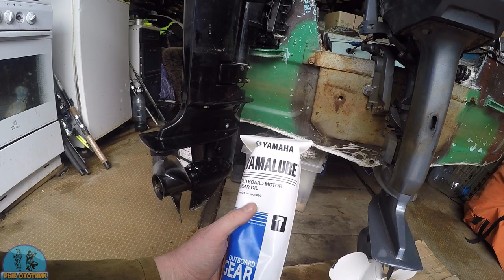Рыбалка на карася и как поменять масло в редукторе на примере моторов YAMAHA MARLIN.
Доброго времени суток. В этой рубрике покажу какое масло я заливаю в редуктор моторов на примере Yamaha и Marlin (ЯМАХА МАРЛИН). Сам процесс заливки масла не сложный. Проще залить масло, чем поймать карася. Кстати о карасях! Я с товарищем отправились за карасём и нашли карасиное место , где мы с удоволствием ловили карася ночью на поплавок. Как это всё выглядело? Всё в этой рубрике. Приятного простмотра!